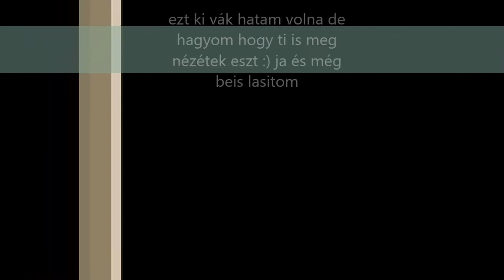Péter akadálypálya Nelli végigjátszása 1. rész